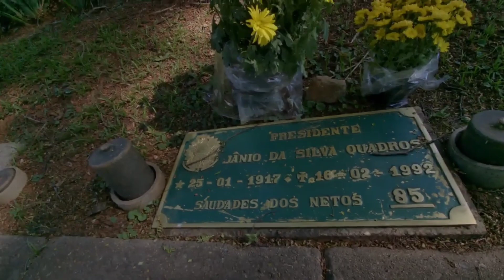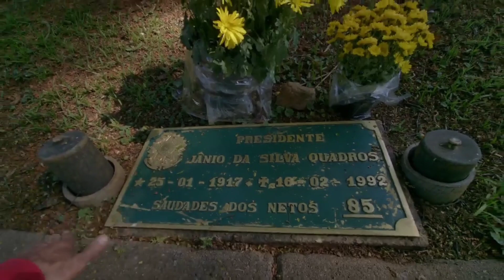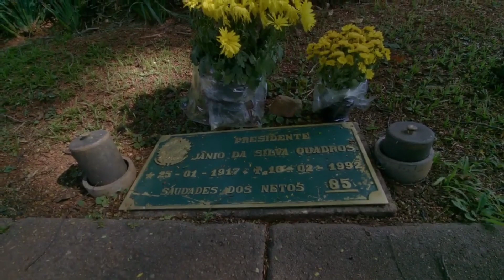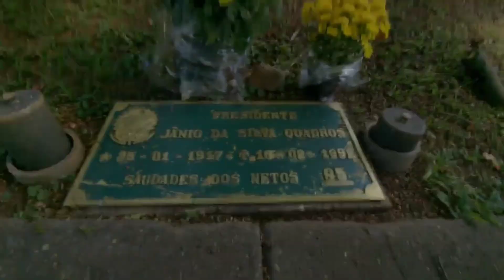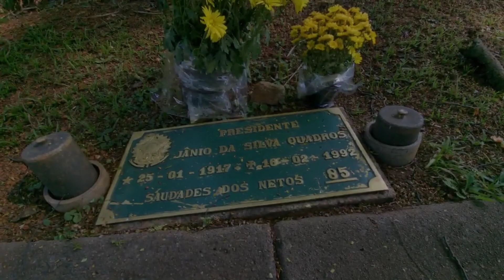Cemitério da Paz , sepultado o Jânio Quadro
Foi inaugurado em 1965, sendo o primeiro cemitério jardim do Brasil, conhecido como "Cemitério dos Protestantes" .
Homenagem de hoje Jânio da Silva Quadros  conhecido como Jânio Quadro  foi um advogado, professor, literato e político brasileiro. Foi prefeito e governador de São Paulo nos anos 1950. Em seguida, foi o 22º presidente do Brasil, entre 31 de janeiro de 1961 e 25 de agosto de 1961, data em que renunciou.

Em 1985, elegeu-se novamente prefeito de São Paulo, tomando posse em 1 de janeiro de 1986, tendo sido este o seu último mandato eletivo.

Jânio Quadros utilizou-se da imagem de combate à corrupção durante toda a sua carreira política, tendo a vassoura como símbolo. Porém, no final da sua vida, enfrentou acusações de corrupção.
Jânio chegou à presidência da República de forma muito veloz. Em São Paulo, exerceu sucessivamente os cargos de vereador, deputado, prefeito da capital e governador do estado. Tinha um estilo político exibicionista, dramático e demagógico. Conquistou grande parte do eleitorado prometendo combater a corrupção e usando uma expressão por ele criada: varrer toda a sujeira da administração pública. Por isso o seu símbolo de campanha era uma vassoura.

 Morreu em São Paulo, internado no Hospital Israelita Albert Einstein, em 16 de fevereiro de 1992, em estado vegetativo, vítima de três derrames cerebrais.